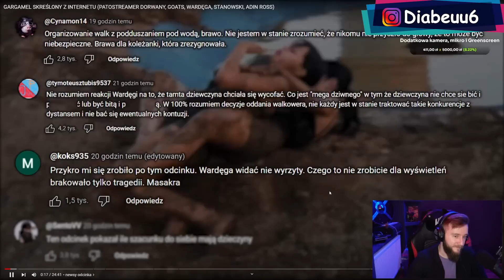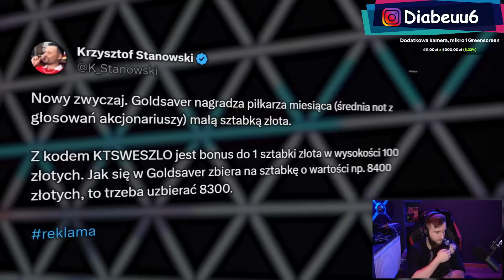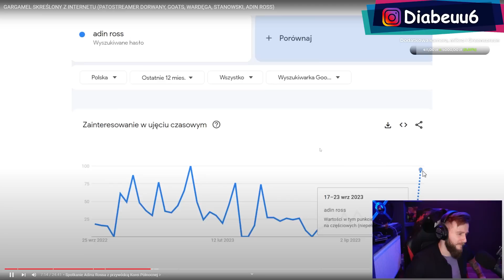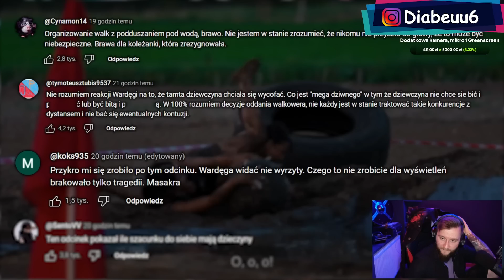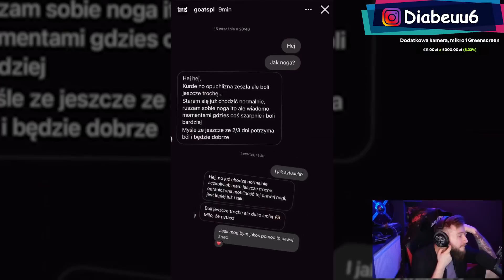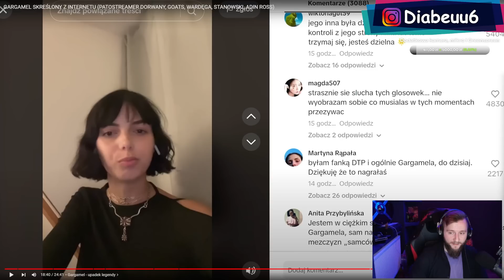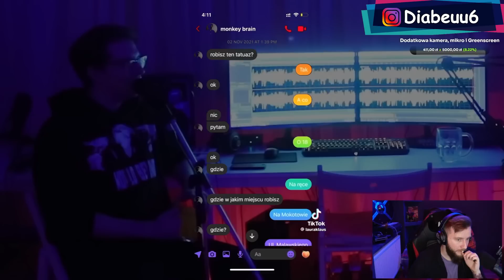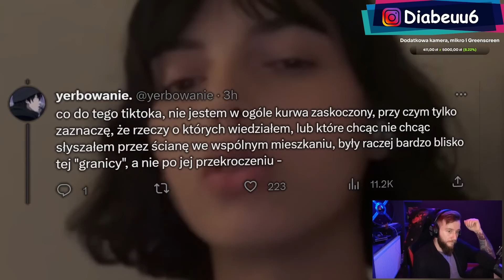"GARGAMEL SKREŚLONY Z INTERNETU" - @Diabeuu ogląda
Oglądam GARGAMEL SKREŚLONY Z INTERNETU z kanalu Konopski